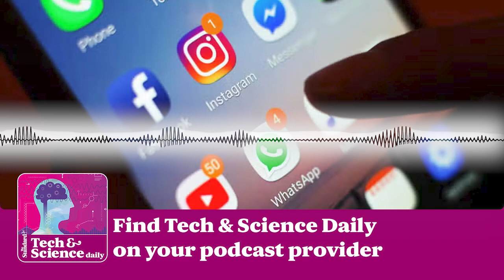Scientists research dating apps vs finding ‘the one’ ...Tech & Science Daily podcast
Find Tech & Science Daily wherever you find your podcasts, or via this link:
lnk.to/x494eZ
Scientists at India’s Ethophilia Research Foundation report young adults are suffering from dating app-fuelled “social media confusion”, which they say makes it tougher to settle down with a life partner. Plus, a rare space age retro Sunball chair is up for auction - we speak with Nigel Dawson-Ellis, head of design sale at Roseberys. Also in this episode:
Smartphone kids ‘link to poor emotion regulation’
Disaster declared in Hurricane Beryl-battered Jamaica
Diets helping beat middle age diabetes
Moonbase...built with Lego bricks